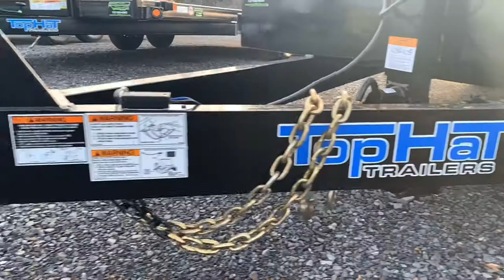TopHat Tilt Deck Trailer TDS20x83-14E-F